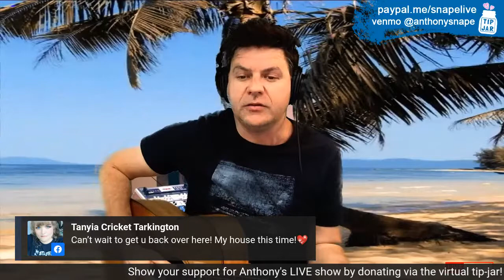Who, Where? - LIVE Concert #24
Who, Where? - LIVE Concert #24 - Sep 7, 2020

00:00:00 *Magic in the Kitchen* _(Anthony Snape)_
00:04:00 *Frequency* _(Anthony Snape, Lindsay Rimes)_
00:08:17 *Walking* _(Anthony Snape, Matt Scullion)_
00:13:30 *Lost at Sea* _(Anthony Snape)_
00:19:20 *Sunday* _(Anthony Snape)_
00:26:56 *Stars* _(Anthony Snape, Tom Hardwell)_
00:33:13 *If Only You Were Here* _(Anthony Snape, Rick Price)_
00:38:13 *Give In To Me* _(Anthony Snape, Lindsay Rimes)_
00:42:20 *Games* _(Anthony Snape)_
00:46:45 *Daylight* _(Anthony Snape,Lindsay Rimes, Matt Scullion)_
00:53:01 *Straight Lines* _(Anthony Snape, Tom Hardwell)_
00:59:05 *Light on the River Jordan* _(Anthony Snape, Rick Price)_
01:04:00 Your Song Campaign Presentation
01:09:26 *Come* _(Anthony Snape, Matt Scullion)_
01:13:51 *Chasing Rainbows* _(Anthony Snape, Phil Barton, Jennifer Adan)_
01:17:40 *Can't Stop The Rain* _(Anthony Snape)_
01:25:00 *Little Piece of Love* _(Anthony Snape, Lindsay Rimes)_

Become a Snapestar Patron and hear a new unreleased song every week.
Thank you to David Francis for time-coding this broadcast.

Original Txt - Guitars, music and songs. An escape from where you are to another place. The "other place" is not far from where you are. In fact you will still be in the same actual place but there will be others with you. But those others will not actually be with you. Guys, this is hard to explain...  It's best to go ahead and tune in LIVE. Be a part of this epic family of SNAPESTARS! (headphones recommended).